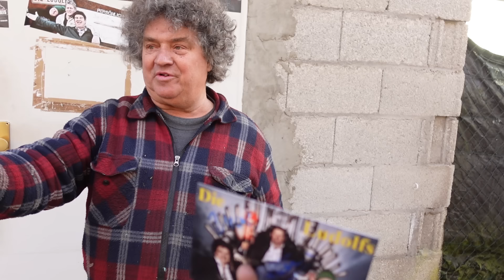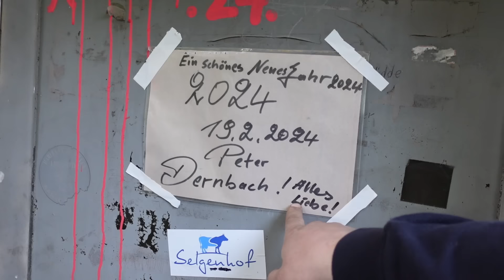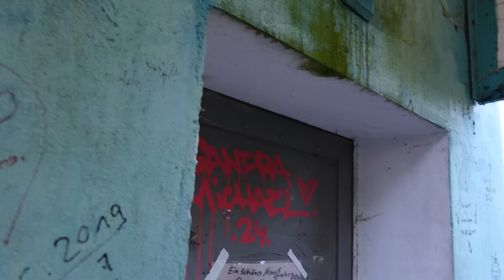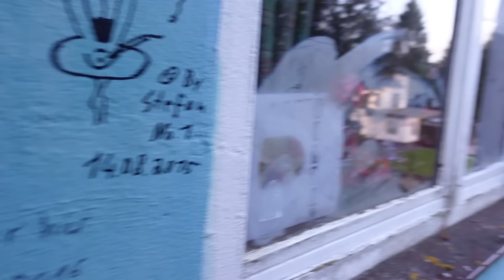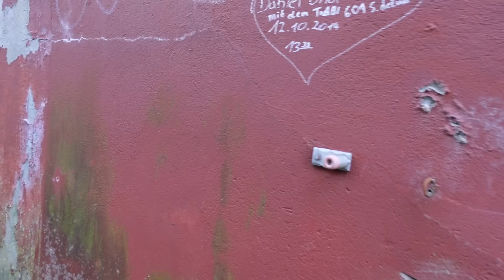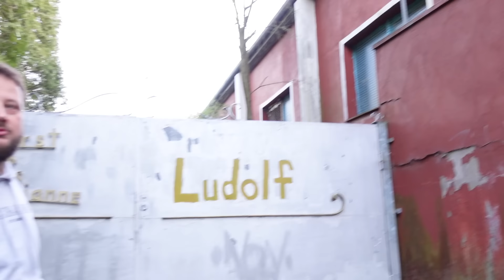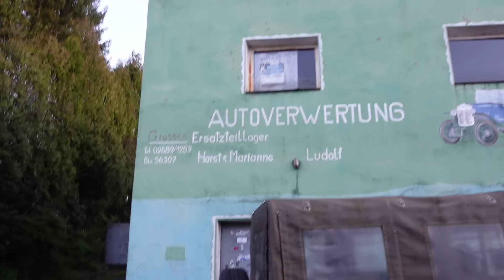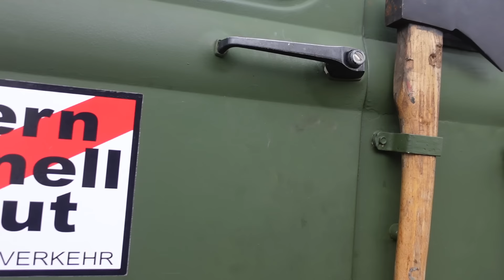Was wurde eig. aus den Ludolfs? Wir schauen nach! | Robur Roadtrip